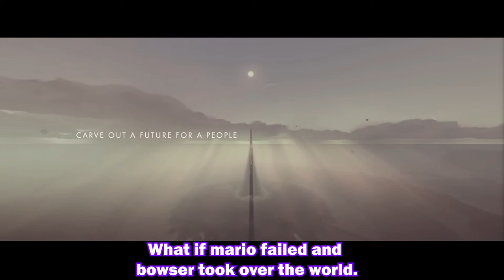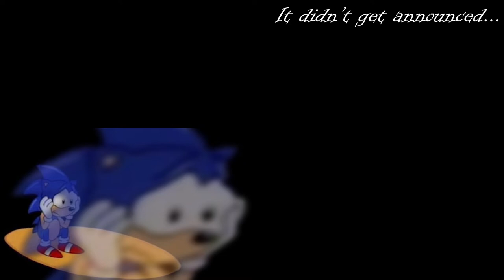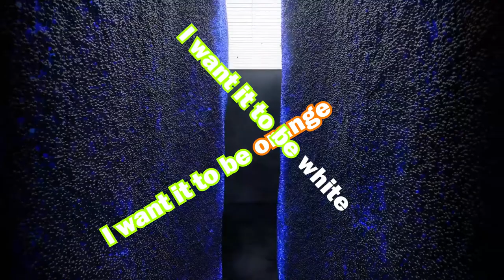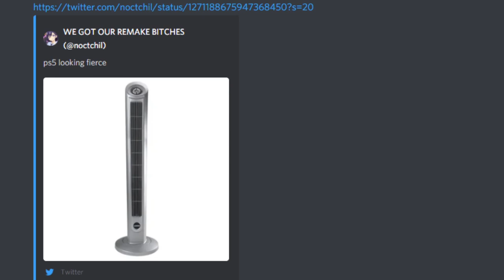Me and Some Friends Scream About The PlayStation 5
I couldn't think of anything clever to put in the description so here's me and some friends looking at the funny console